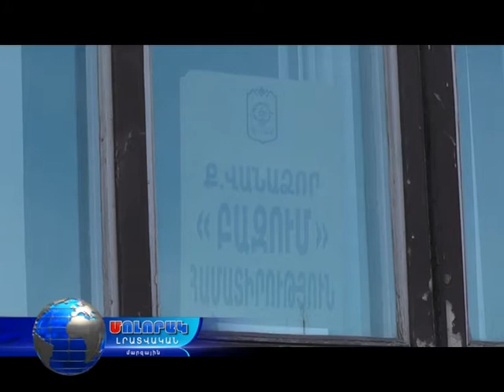Մի բնակիչ անբարեկարգ փողոցում սայթաքել ու կոտրվածք է ստացել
Մի բնակիչ անբարեկարգ  փողոցում սայթակել ու կոտրվածք է ստացել